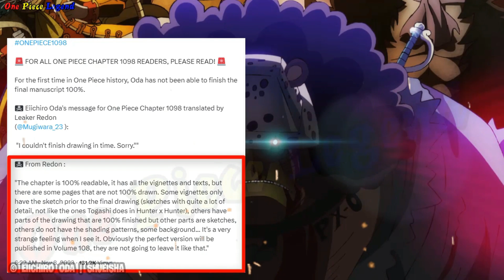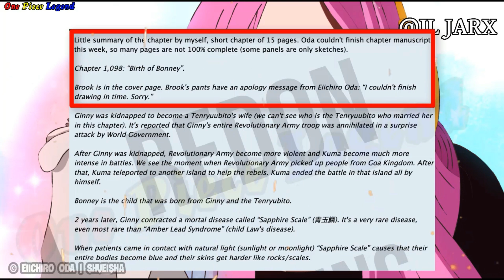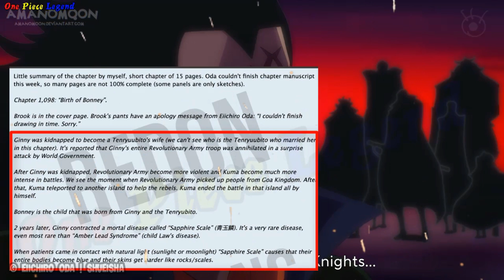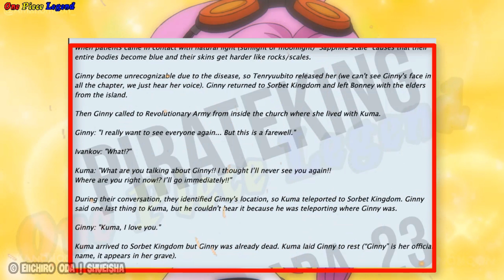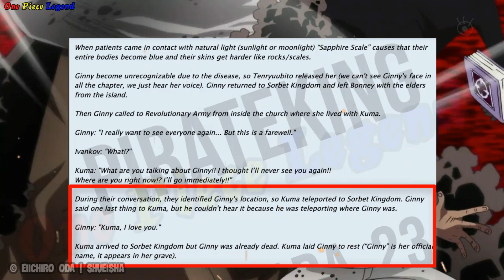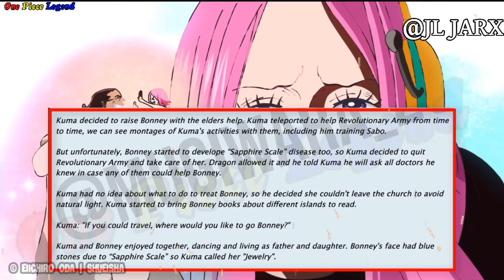[Full One Piece Chap 1098] ODA Xin Lỗi ! BI KỊCH & KHÓC ...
Quay trở lại với chủ đề chính trong Video hôm nay !!! Full One Piece Chapter 1098 !!!
Vậy là sau khi một số thông tin cơ bản đầu tiên của Chapter 1098 được công bố !!! Vời phần lớn nội dung của Chapter là kể về sự Ra Đời của Bonney !!! một chapter có qua nhiều đau thương !!! Và nếu bạn là một người Sống Tình Cảm – thì đây sẽ là Chapter có nhiều Cảm Xúc nhất trong năm 2023 này !!! chuyện tình của KUMA vs GINNY quá đáng thương !!! đặc biệt là KUMA !!! khi phải chứng kiến người mình yêu CHẾT !!! phải nuôi đứa con mang trong mình Dòng Máu Thiên Long Nhân !!! kẻ thù đã giết Cha Mẹ mình !!! Đồng thời rất có thể sau này !!! KUMA đã hiến Thân Xác của mình để Cứu BONNEY nữa !!! Thật Sự Đáng Thương !!!
Ngoài ra !!! Theo những thông tin mới được cập nhật thì ODA đã không có Chapter 1098 Hoàn Chỉnh !!! mà thây vào đó Sẽ có một vài khung tranh không Đỗ Bóng !!! Tức Không Được Chỉnh Chu Cho Lắm !!! và đây là một trường hợp Hiếm Gặp trong Lịch Sự của bộ truyện tranh One Piece !!!
Và mới đây nhà Cung Cấp thông tin REDON cũng đã có bản đầy đủ !!! thông tin chi tiết của Chapter !!! cũng như Chính Thức Xác Nhận !!! ODA sẽ không có Chapter 1098 Hoàn Chỉnh !!!